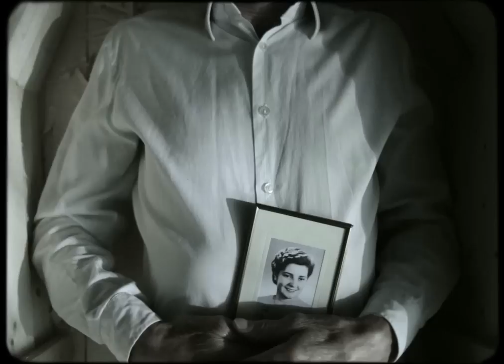Junip - Without You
Antonin B. Pevny's submission for the Junip - "Without You" video challenge.  Dedicated to Rosemaria Hartl.

DIRECTOR: Antonin B. Pevny
ACTOR: Hubert Haider
IDEA: Lukas Kronsteiner
SCREENPLAY: Antonin Pevny
CINEMATOGRAPHER: Antonin Pevny, Lukas Kronsteiner
EDITOR: Bernd Kranebitter
PRODUCTION DESIGNER: Antonin Pevny
FX: Markus Seisenbacher
ASSIST CAMERA: Alexander V. Papsch, Florian Schwarz
ASSIST DIRECTOR: Christoph Kregl

SPECIAL THANKS:
Sheryl Witlen & David Seijas from Mute Records
Dorothe Hartl, Josef Hartl, David Kaserer, Jonathan Kaserer, Harry Kriegner  Ella Wenzler, Florian Wöss, Grossdöllnerhof Gemeinde Rechberg